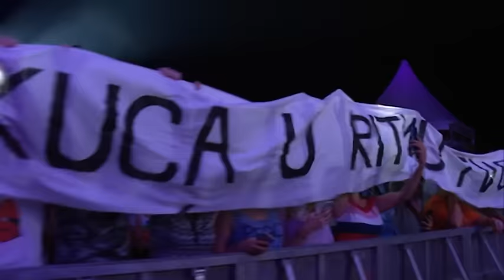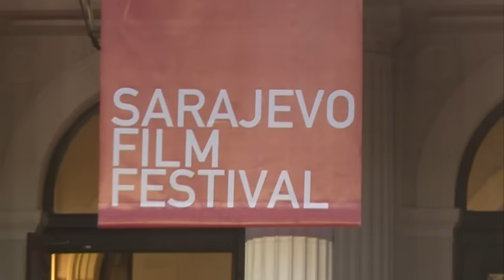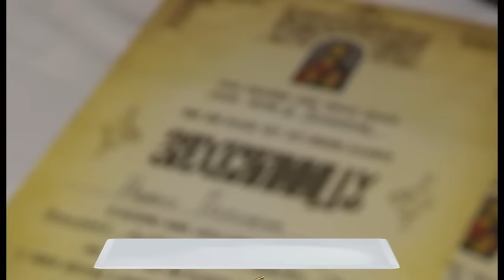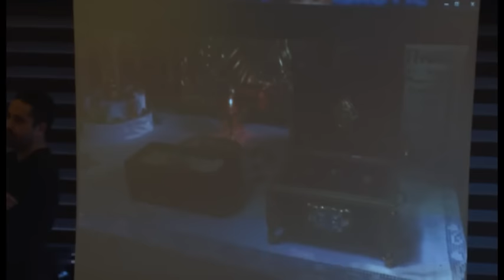Grand News - Ceca o tajnoj ljubavi, Bregovic, Jovana Tipsin i Jellena obnova manastira - (TV Grand)